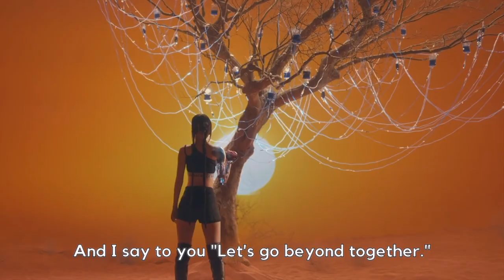UNFORGIVEN - multi fan trailer edit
K-pop trailers have been so amazing these days. The new Le Sserafim one really inspired me to make an edit incorporating a bunch of cool semi-recent ones since I saw lots of thematic thread throughs! Hope you enjoy

The trailers I used were:
Unforgiven - Le Sserafim
Debut Trailer - NMIXX
From the Witness Prologue - ATEEZ
Maxident - Stray Kids
28 Reasons - Seulgi
Wings of Desire - The Boyz
Let Your Whisper Be - The Boyz
F my Life - Seventeen